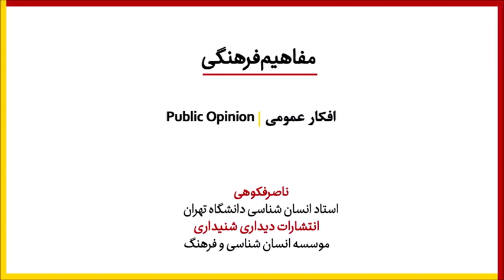Cultural Concepts - Nasser Fakouhi تعاریف فرهنگی - ناصر فکوهی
مجموعه‌ای از مفاهیم علوم انسانی و اجتماعی  به زبان ساده - ناصر فکوهی استاد انسانشناسی دانشگاه تهران

Social Concepts - Education -  Nasser Fakouhi
University of Tehran - Modern Anthropology